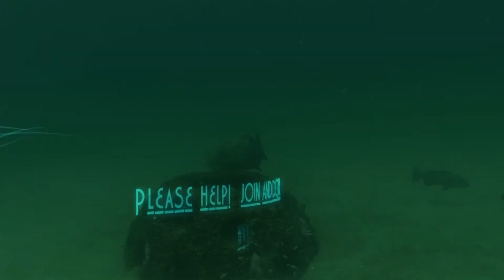MB 12 Capt Tom Hudson Reef 25 Jun 2013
Checkout the Goliath Grouper, Lionfish, Squirrelfish,  and Lane/Red juvenile snappers.